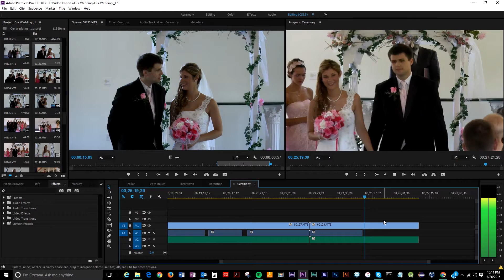Rehash Editing and Film Wedding Video Product Promotion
This video shows you what you get when booking your wedding with us! Questions?